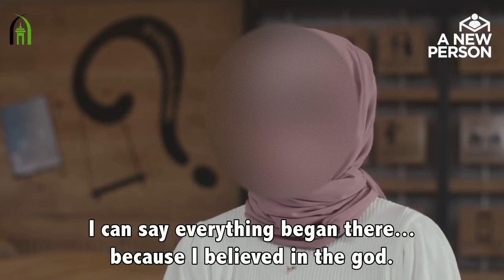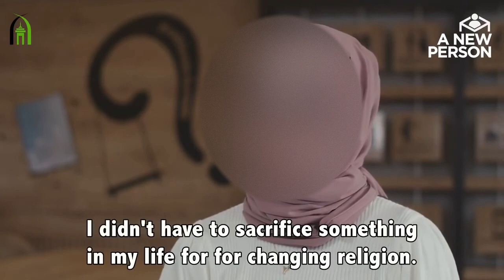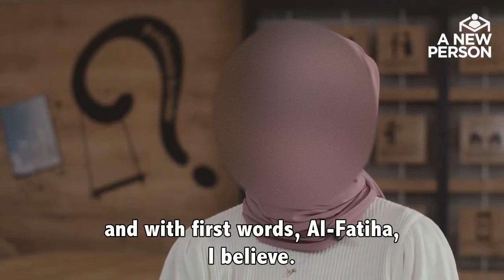I Had a Dream about my Shahadah my revert story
this video was taken from Muslim Convert Stories channel